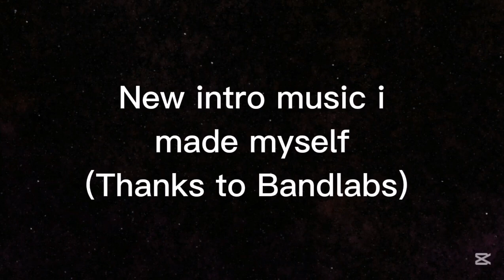2 New Things to Show